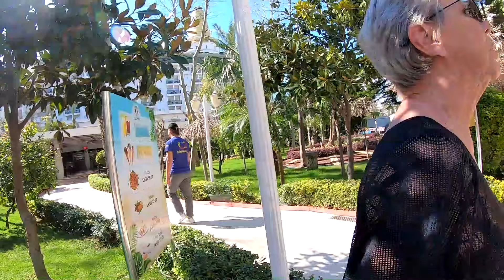HOTEL DELPHIN IMPRIAL TURKIJE ANTALYA LARA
MARCH 2024.FL4
BEAUTIFUL 5 STAR HOTEL WITH LARGE ROOMS LOTS OF FOOD HEATED OUTDOOR AND INDOOR SWIMMING POOL 2 LARGE OUTDOOR SWIMMING POOLS NOT HEATED. FRIENDLY STAFF AND LOTS OF GOOD FOOD